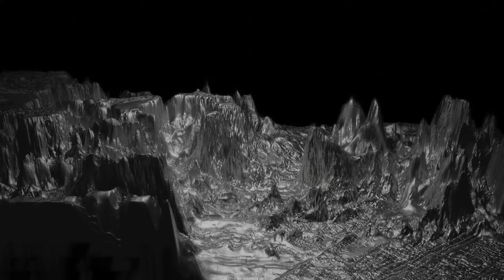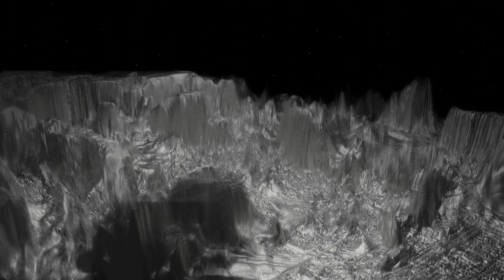OUDEIS - Exerting Increasing Control